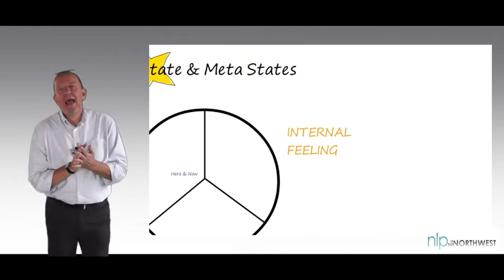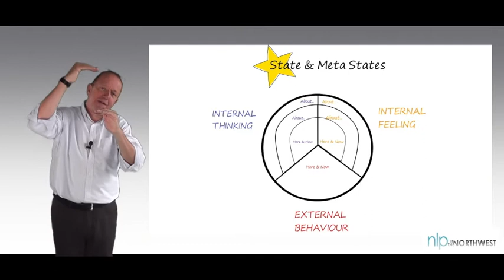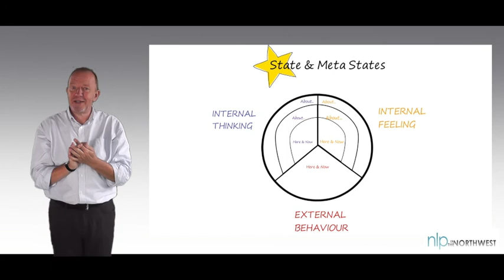4.2 State & Meta States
It's not just what we think and feel about something that matters. What we think and feel about what we think and feel (in NLP, our 'Meta State'), and what we think and feel about that, can magnify or reduce negative states. So, if I feel down, then started feeling depressed about feeling down, then start feeling worried about feeling depressed about feeling down, I feel worse and worse.  But if I feel down, and feel accepting of feeling down, and tell myself "it's understandable in the circumstances", the feeling is more likely to pass, as feelings do.